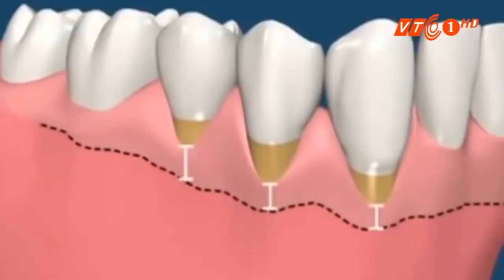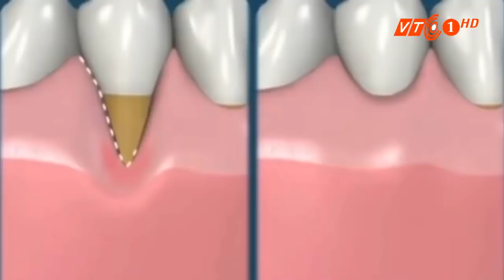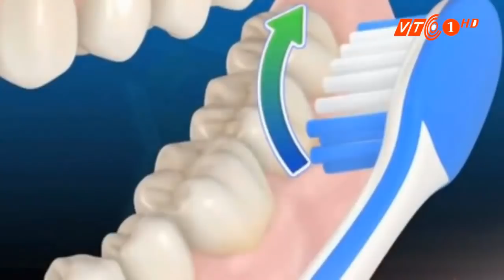Cập Nhật Làm Thế Nào Chữa tụt lợi chân răng hiệu quả nhất, kinh nghiệm chuyên gia Sống Khỏe tự nhiên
Phòng tránh và điều trị tụt lợi hở chân răng
Tụt lợi là bệnh thường gặp, gây mất thẩm mỹ và là nguyên nhân khiến răng nhạy cảm, ê buốt. Bệnh có thể gây chảy máu lợi, sưng lợi và có thể bị tụt lợi ở toàn bộ hai hàm nếu không được điều trị kịp thời.
Nguyên nhân do tụt lợi
- Vệ sinh răng miệng kém:
- Chải răng sai cách: Chải răng không đúng kỹ thuật gây mòn lợi.
- Dùng bản chải cứng
- Những răng bị lệch ra ngoài cung hàm
- Sang chấn khớp cắn
- Do viêm quanh răng
Phòng tránh và điều trị tụt lợi chân răng
Triệu chứng của tụt lợi
- Chảy máu sau khi đánh răng hoặc dùng tăm,chỉ nha khoa
- Nướu sưng, đỏ, đau
- Lộ chân răng
- Hơi thở có mùi hôi

Hậu quả khi bị tụt lợi

- Làm mất men răng và cement chân răng
- Chảy máu, sung lợi
- Hở kẽ răng
- Sâu chân răng: Lợi tụt làm lộ bề mặt chân răng ra nên dễ bị sâu.
- Lộ ngà răng: gây ê buốt răng khi chải răng, khi ăn nóng, lạnh
- Làm giảm thẩm mỹ. răng dài ra, hở kẽ răng và dễ dắt thức ăn ở kẽ răng
- Mòn chân răng
- Tụt lợi nếu để lâu ngày không điều trị sẽ làm cho các tổ chức xung quanh răng bị lỏng lẻo, răng bị tổn thương dẫn đến tiêu xương ổ răng và có thể gây mất răng.

Phòng tránh và điều trị

- Không ăn nhiều đồ ngọt
- Không dùng tăm xỉa
- Chải răng sau các bữa ăn để đề phòng sâu chân răng.
- Sử dụng bàn chải có độ cứng vừa phải và phải chải răng đúng cách
- Sử dụng chỉ nha khoa để vệ sinh các kẽ răng
- Dùng nước súc miệng chứa Chlorhexidin, Sodium fluorid, Potassium nitrat có tác dụng giảm ê buốt và mòn chân răng.
- Kiểm tra định kỳ 6 tháng/1 lần
- Lấy cao răng định kỳ theo chỉ định của bác sỹ
- Chân răng bị mòn lộ ngà răng nên sử dụng các thuốc chải răng giảm ê buốt hoặc ngậm gel fluor
- Hàn chân răng nếu bị sâu chân răng
- Nếu bị quá nặng ta phải xử lý điều trị bằng phẫu thuật ghép mô